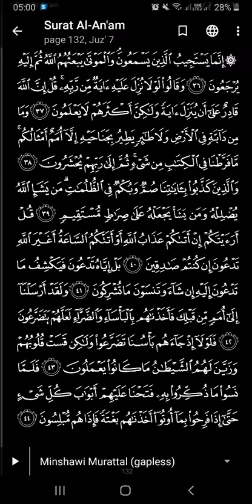Tilawah Al -Quran // Al An Am mula ayat 9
Tilawah Al Quran